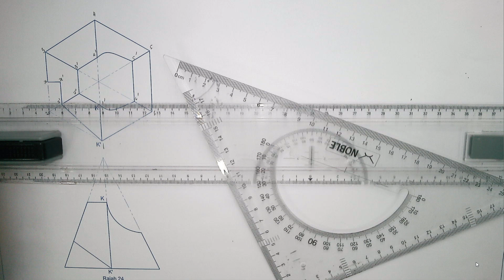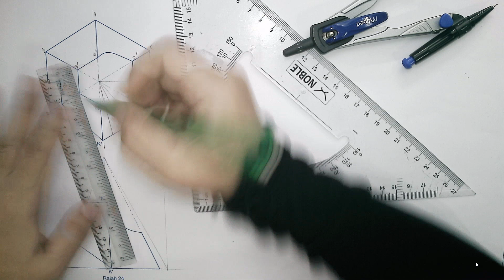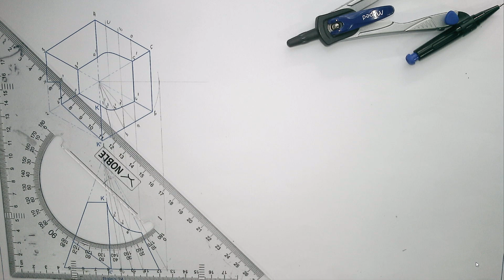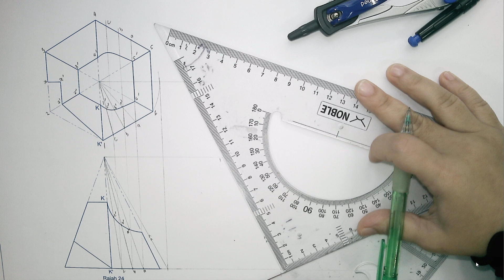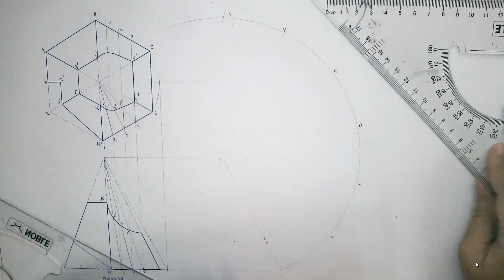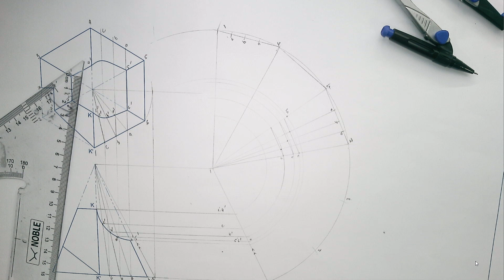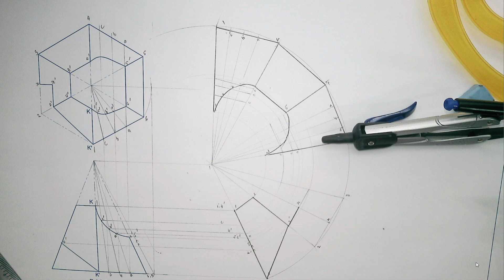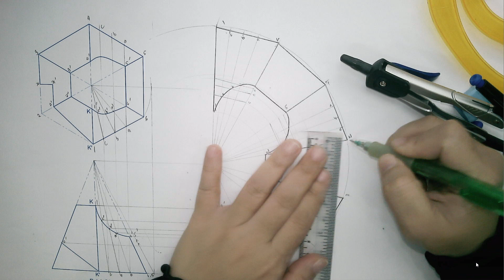5ST JUNIOR : PENGORAKKAN(SOALAN 27) GRAFIK​​​​ KOMUNIKASI TEKNIKAL#